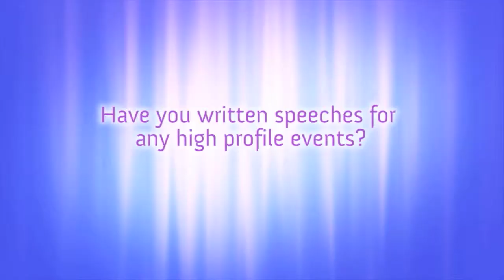Speech Writer | Comedy Writer in Los Angeles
presents Owner of The Funny Business Adam Gropman answering the following questions

- How did you get started in comedy?
- What fascinates you about humor?
- What do you tell potential clients?
- Have you written speeches for any high profile events?
- Do you have any samples of your work?